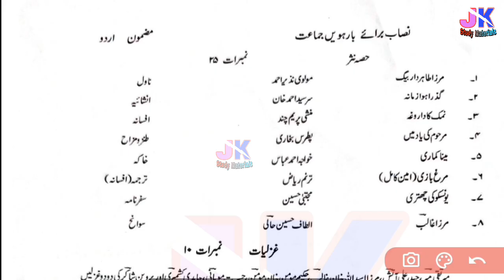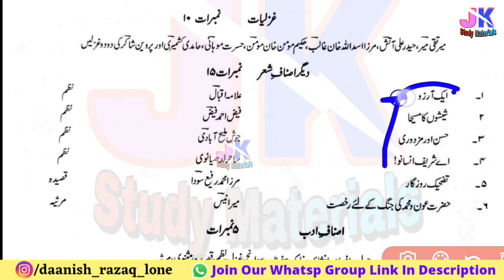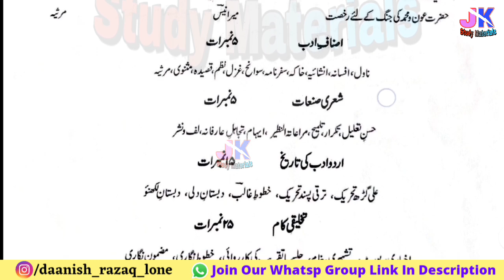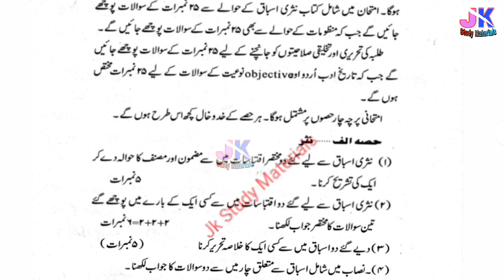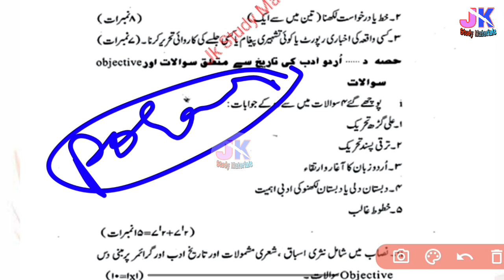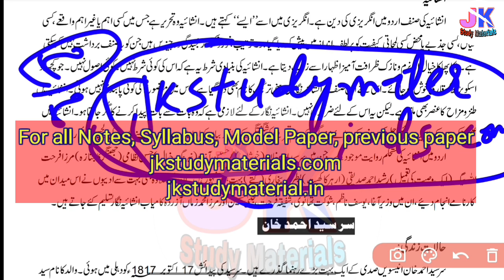Urdu New Syllabus 12th Class Jkbose 2023-24 (How to Prepare)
For pdf of Model Paper, Notes , Study Materials Open Google , Chrome and Search JkStudyMaterials.com or jkstudymaterial.in or Jkbose.live